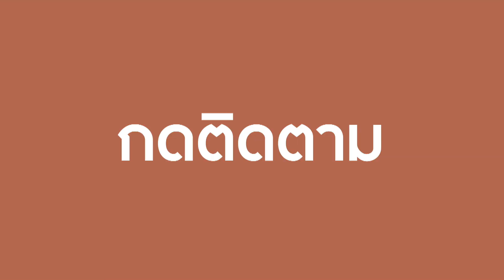​อินเดียเตรียมยกระดับให้บริการรถไฟในปี 2565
อินเดียเตรียมทุ่มเงินกว่า 160,000 ล้านบาท เพื่อซื้อรถไฟความเร็วสูง 60 ขบวนมาให้บริการในเส้นทางรถไฟสายหลัก